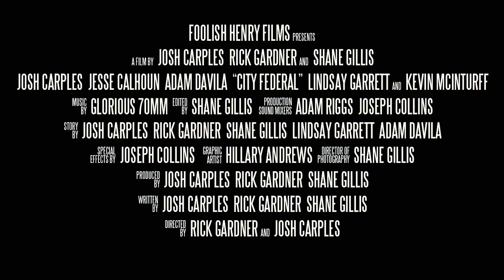City Federal - Official Trailer 2015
Official Trailer for the 2015 short film "City Federal" by Foolish Henry Films.